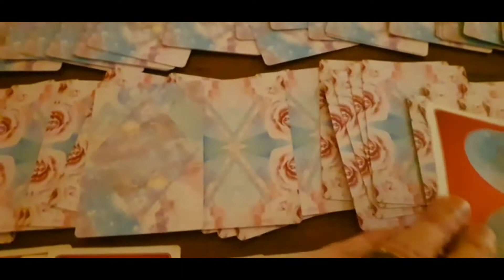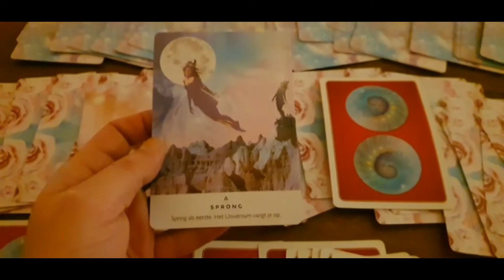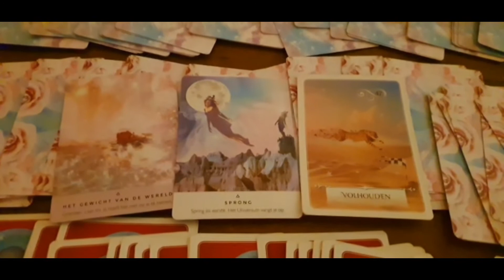Open Orakel Dag Kaart Reading 5 December 2021 - Medium Leroy Van Loorbeek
Hoi.
5 December 2021.

Warme groet,
Medium Leroy